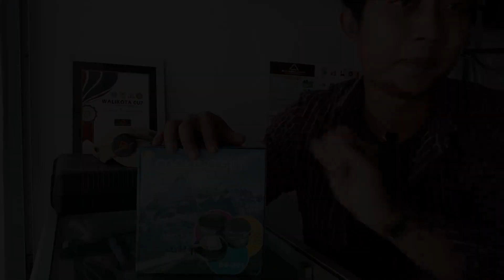COCOK UNTUK 4 ORANG !! | REVIEW ALAT MASAK PRAKTIS ATAU COOKING SET DS-301 REKOMENDASI KOMPOR GUNUNG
Divideo kali ini review cooking set ds 301, cooking set merupakan alat masak praktis yang banyak di cari oleh penggiat alam bebas karena bentuknya yang simple dan mudah di bawa atau di packing cocok buat camping dan kegiatan outdoor lainnya, kapasitas untuk cooking set ds 301 ini untuk 4 orang, dengan berat 700gr
Kelengkapan dari Cooking Set Ds-301
 1 pc Pan ukuran 14cm, tinggi 10.5cm
 1 pc Pan ukuran 13cm, tinggi 6cm
 1 pc Pan ukuran 12cm, tinggi 10cm
 1 pc Pan ukuran 11.5cm, tinggi 5.5cm
 3 pc Mangkok Kecil
 1 pc Sendok Nasi
 1 pc Sendok sayur
 1 pc sarung
 1 pc box

Terima kasih sudah nonton Video Basecamp369 Channel, Kalau ada kritik dan saran bisa langsung di kolom komentar ya sahabatcamp saya usahakan untuk membalasnya